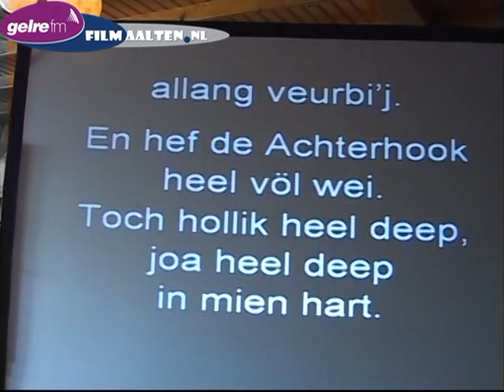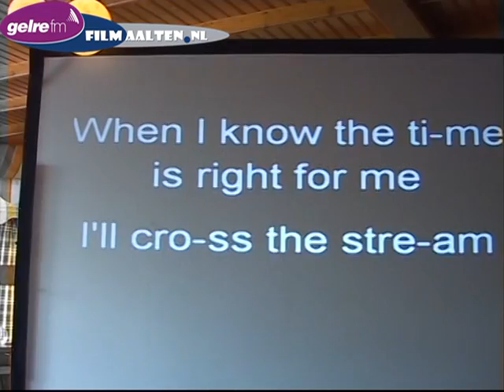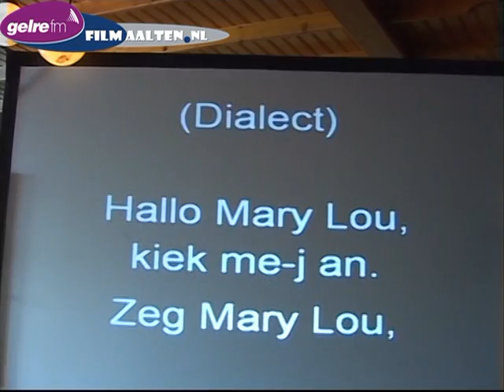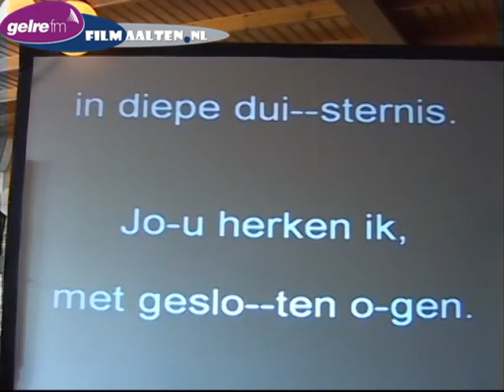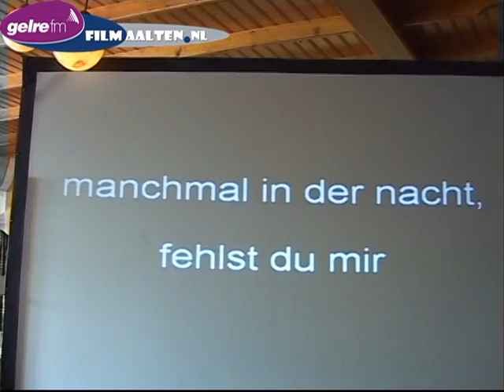Gezellige inloopmiddag met zangkoor De Aladna's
Het koor telt ongeveer 28 zangers en zangeressen, het is dus een gemengd koor. Men zong met ondersteuning van orkestbanden. Het koor staat onder leiding van Tonny Scholten. Op zondagmiddag lagen op de tafels in 't Noorden lijsten met verzoeknummers uit het repertoire van deze zanggroep. Het publiek in de zaal kon hieruit een keuze maken. Op een groot beeldscherm kon men de teksten volgen en dit nodigde tevens uit om mee te zingen. Inmiddels is de nieuwe CD verschenen en deze was ook te koop voor € 10,-. Er was een goede belangstelling voor deze feestelijke inloopmiddag.